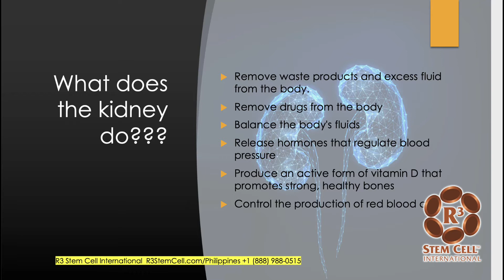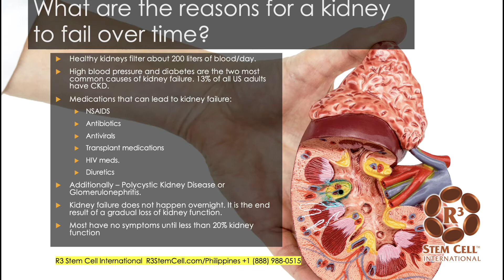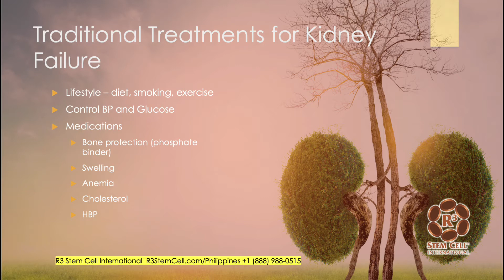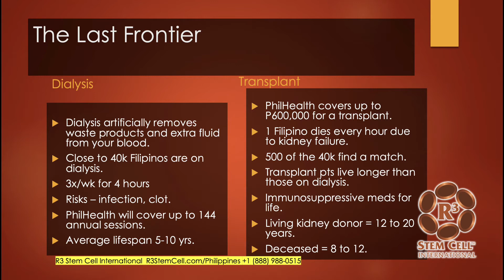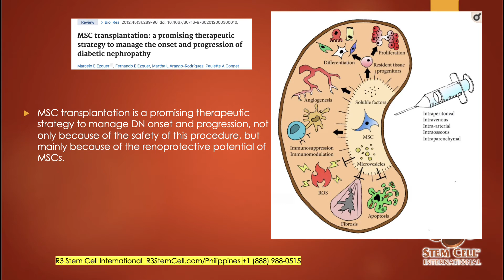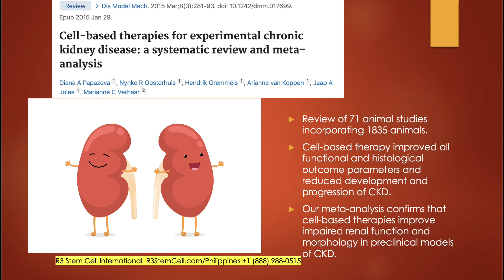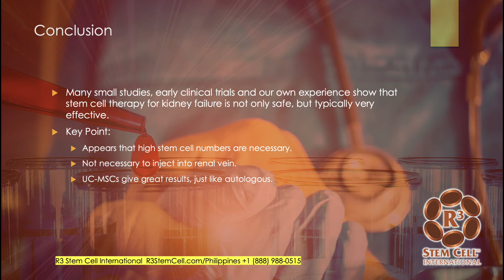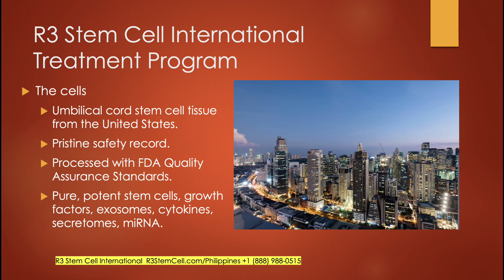Stem Cell Therapy for Kidney Failure in the Philippines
R3 Stem Cell offers effective treatment for all types of kidney failure in Manila, Philippines. The treatment is very safe with stem cells and exosomes being administered with an IV infusion.

The results for kidney failure due to diabetes, nephritis, hypertension, and other causes is excellent and better than traditional therapies to date. Over the past decade, R3 Stem Cell has successfully performed over 17,000 cases worldwide with a pristine safety record!